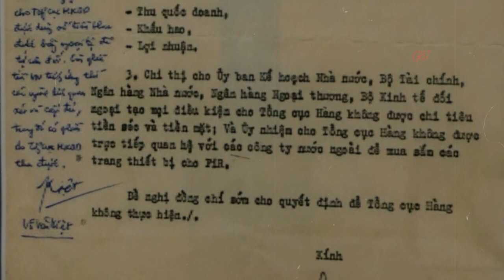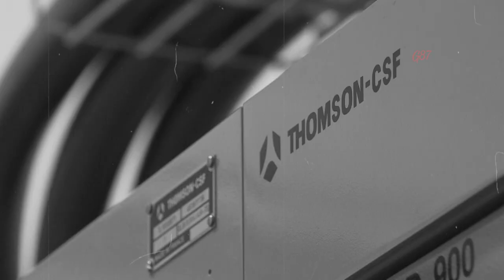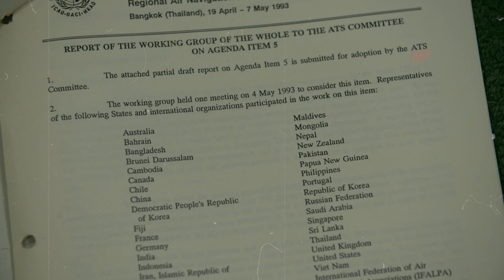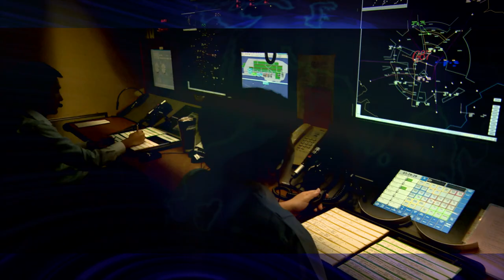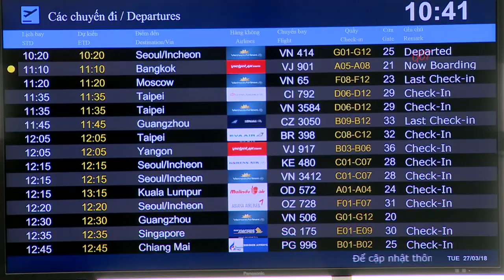Cuộc đấu tranh giành lại vùng thông báo bay FIR Hồ Chí Minh [ GLS số 23 ]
Vùng thông báo bay Hồ Chí Minh hay FIR Hồ Chí Minh trước năm 1975 được gọi gọi là FIR Sài Gòn/ là vùng trời rộng lớn với diện tích khoảng hơn 900.000km2.

Vào tháng 4/1975, trước nguy cơ sụp đổ của chính quyền Sài Gòn, lo ngại trước bế tắc giao lưu hàng không trong khu vực/ nên Tổ chức Hàng không Dân dùng Quốc Tế ICAO/ đã phân chia phần công hải trên biển Đông của FIR Sài Gòn thành ba vùng trách nhiệm tạm thời/ giao cho 3 trung tâm kiểm soát đường dài là Bangkok, Hong Kong và Singapore điều hành; phần còn lại rất nhỏ giao cho Việt Nam.